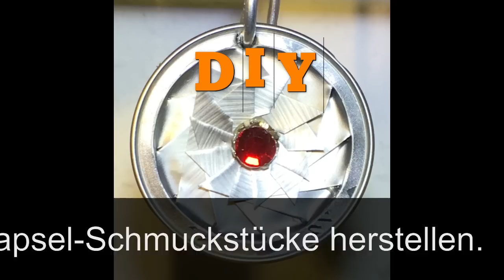DIY Nespresso Schmuck - Anleitung - Tutorial 01 - upcycling - how to -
In unseren Videos zeigen wir euch wie man aus gebrauchten Nespressokapseln selbst Schmuckstücke herstellen kann.
DIY , upcycling , Anleitung, Schmuck, Nespresso, Nespressokapseln, Tutorial, Schmuckstücke, How to,